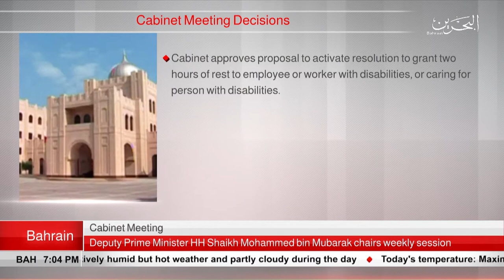BAHRAIN NEWS CENTER : ENGLISH NEWS 24-06-2019